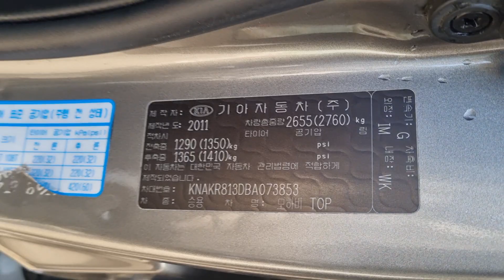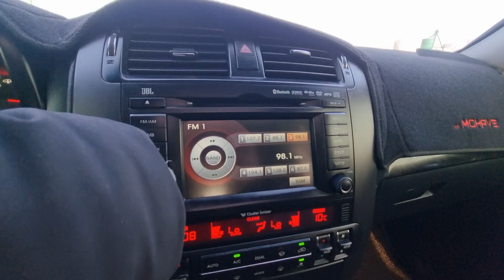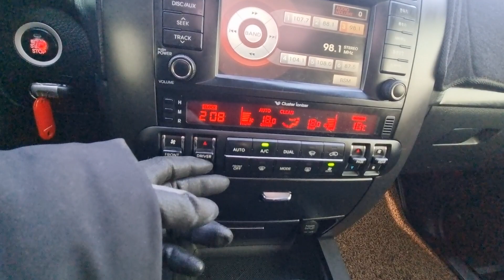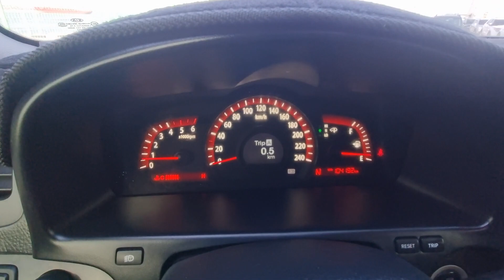MOHAVE KNAKR813DBA073853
Autoleader